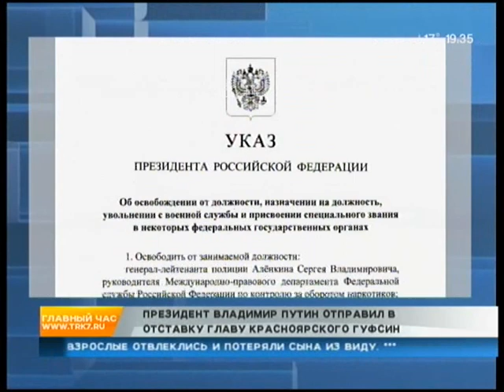Краевое управление ФСИН осталось без начальника | 7 канал Красноярск